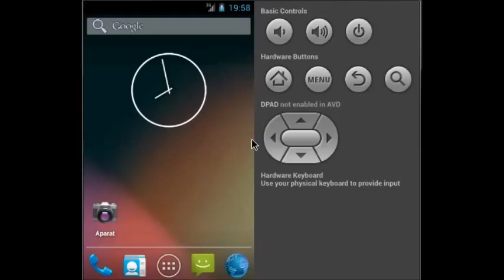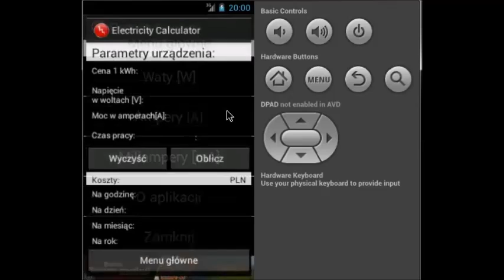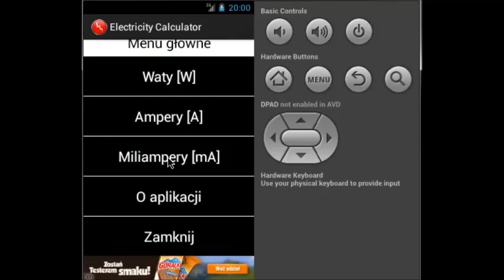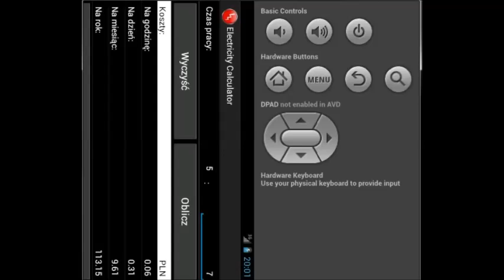Kalkulator elektryczności [PL]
Aplikacja na urządzenia z systemem android umożliwiająca obliczenie kosztów prądu zużywanego przez urządzenia elektryczne. Aplikacja wylicza koszty godzinowo, dziennie, miesięcznie, rocznie.

Drobne zacięcia na filmie są spowodowane tylko i wyłącznie wydajnością emulatora telefonu.